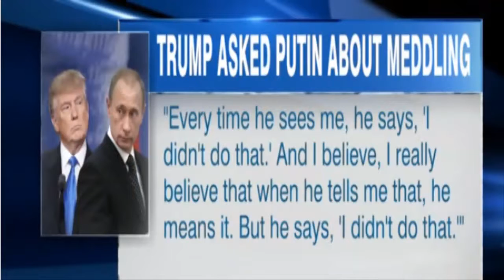Trump says he trusts Putin's race intruding refusals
President_Donald_Trump recommended on Saturday he's finished standing up to Russian President_Vladimir_Putin over his nation's race interfering since it's offending to the Russian pioneer.

Trump said he trusted Putin that Russia did not try to meddle in the US presidential decision a year ago, in spite of a finding from US insight offices that it did. The full relations between the two pioneers was underscored over again when Putin's representative at first said race intruding did not come up when they talked, despite the fact that Trump said it did.

Furthermore, he focused on that greater issues hold on between the United_States_and_Russia that require the two pioneers to proceed onward.

"He said he didn't intrude. He said he didn't intrude. I asked him once more. You can just ask such a large number of times," Trump told columnists on board Air Force One as he flew from Da Nang to Hanoi in Vietnam. Trump addressed Putin three times on the sidelines of summit here, where the Russia interfering issue emerged.

"Each time he sees me, he says, 'I didn't do that,'" Trump_said. "What's more, I trust, I truly trust, that when he reveals to me that, he would not joke about this."

"I think he is extremely offended by it," Trump included.

His comments, which drew close to the finish of Trump's marathon swing through Asia, added up to the clearest explanation yet of Trump's perspectives about a year ago's decision interfering issue. As Trump has voyage abroad, the uncommon direction examination investigating conceivable intrigue between his crusade associates and Russia has crawled nearer to Trump's inward circle.
▬▬▬▬▬▬▬▬▬▬▬ஜ۩MMR_NEWS۩ஜ▬▬▬▬▬▬▬▬▬▬▬▬▬
▬▬▬▬▬▬▬▬▬▬▬ஜ#Trump_says_Putin_election_meddlinஜ▬▬▬▬▬▬▬▬▬▬▬▬▬